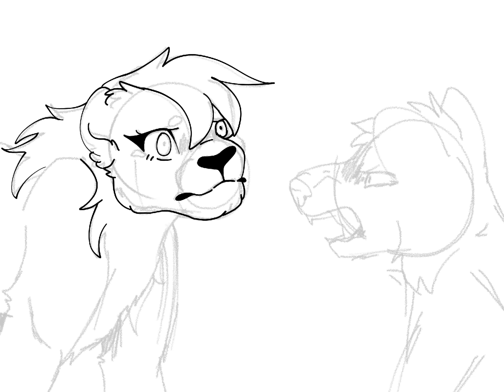A Lions Hope // Fanart - Speedpaint // TW! BLOOD // For